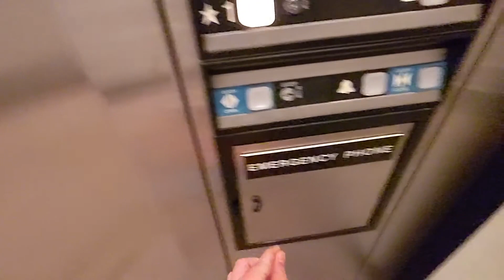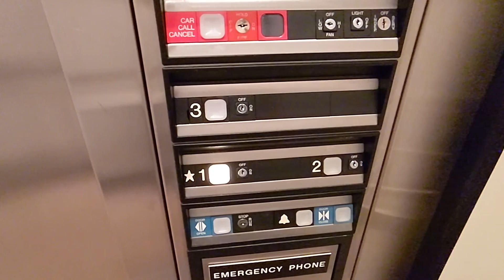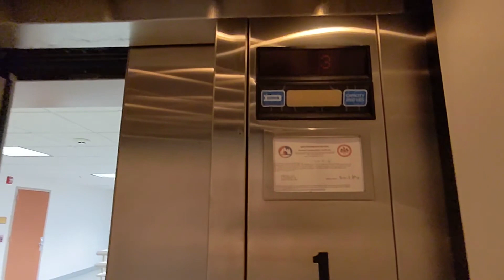Dover Oildraulic elevators at 11491 Sunset Hills Rd in Reston VA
(📹 1/27/2023) These are some Dover Oildraulics at 11491 Sunset Hills Rd in Reston VA. These have Impulse fixtures and aren't really the most exciting Oildraulics I've been on. However, the hall station has the older dry contact button.

Filming equipment:
- Camera: Google Pixel 5a
- Resolution of original video: 1080p
- FPS: 60

Some elevator info:

- Cab: 7.5/10
- Fixture/button choice: 9/10
- Floor passing chimes/voice annunciator: 9.5/10
- Ride quality: 9/10
- Condition: 9/10
- Speed choice: 8/10
- Motor: 0/10
- Fun factor: 7/10

- Overall: 7.5/10

Elevator infrastructure:
- Installation by: Dover in 1986
- Modernization by: n/a
- Elevator model: Oildraulic
- Propulsion: Inground hydraulic
- Power unit: Dry power
- Capacity: 2500 lbs (1135 kgs)
- Speed: 100 fpm (0.5 m/s)
- Floors traveled: 3
- Opening count: 3
- Elevator controls: Dover, duplex setup

Elevator Fixtures:
- Buttons (hall): Dover Impulse
- Buttons (car): Dover Impulse
- Braille type/style: Applied
- Fire key: Chicago
- Indicators: Dover faux dot matrix

Elevator Doors:
- Door Equipment: Dover mechanical linear operators, multi-beam sensors, spirator closers